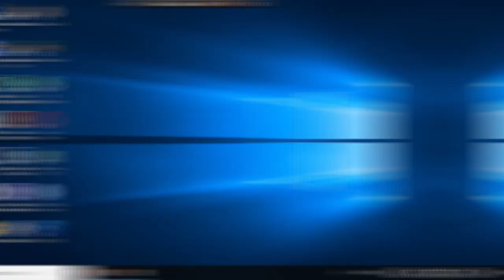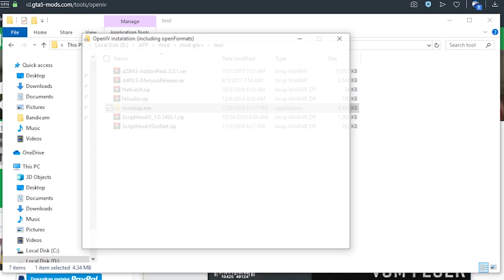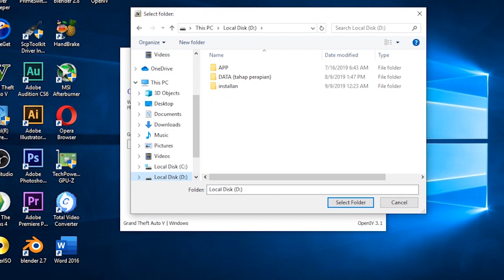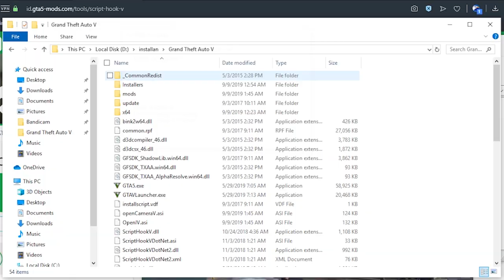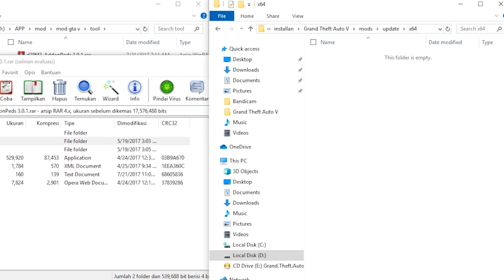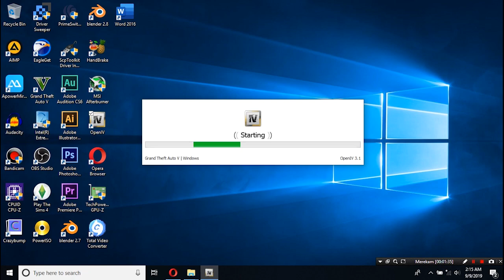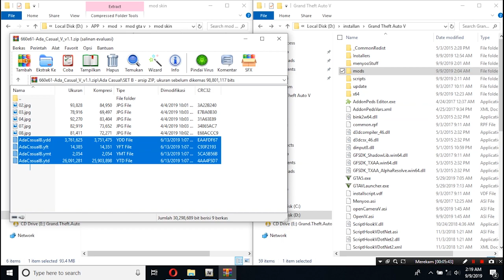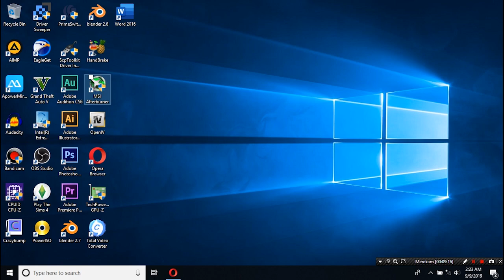Cara Install Mod Skin Female Kharakter GTA V INDONESIA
jika kalian suka dengan konten yg saya buat
dukung vnp games dengan cara klik tombol terimakasih (super thanks)

Speksifikasi system saya :
cpu : intel core i3 5005U
gpu : geforce 920M
memory : 6Gb
ssd : 120Gb
hdd : 500Gb

Terimakasih telah berkunjung di channel vnp games, have fun :)